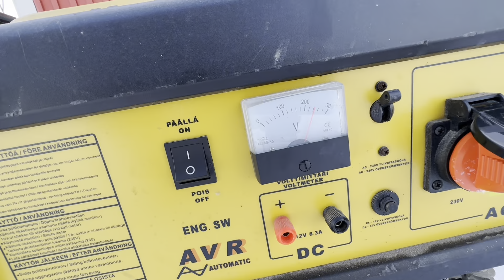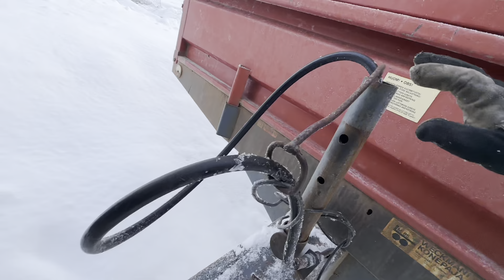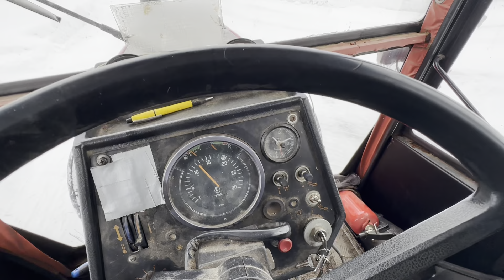Romuralli kunnolla käyntiin,velmies apuna